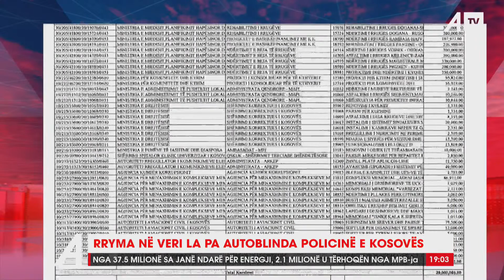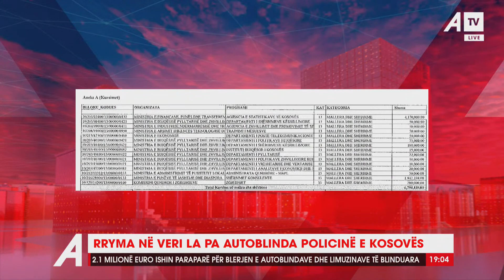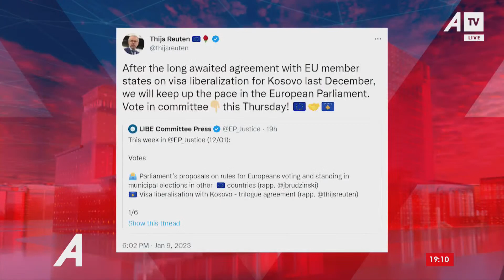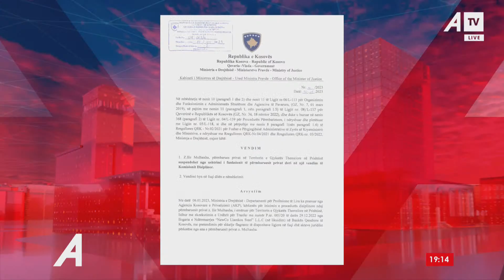Lajmet Qendrore të orës 19:00 - 10.01.2023 ATV